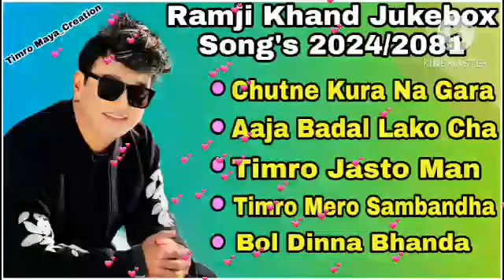Ramji Khand 💔 Heart Broken 💔 Nepali Song's Collection's 2025 || Ramji Khand Jukebox Songs 2081/2025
Ramji Khand 💔 Heart Broken 💔 Nepali Song's Collection's 2025 || Ramji Khand Jukebox Songs 2081 ‎@TimroMaya_Creation

Timestamp :-

00:00 Chutne Kura Na Gara
8:50 Aaja Badal Lako Chha
19:03 Timro Mero Sambandha